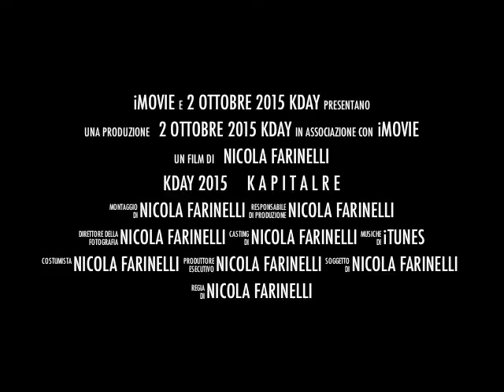Trailer Kday 2015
2 ottobre 2015 Kapitalre